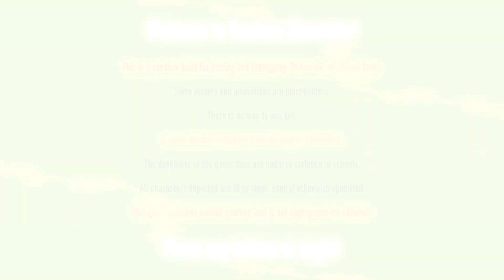CALL ME LADY GREEN | Midori Gurin Sim | Yandere Mod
Hope u guys enjoy my video.